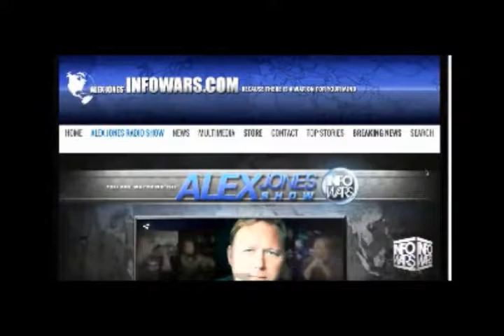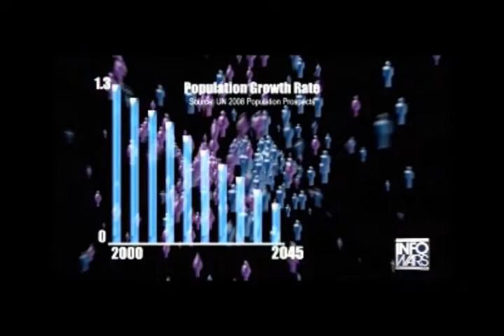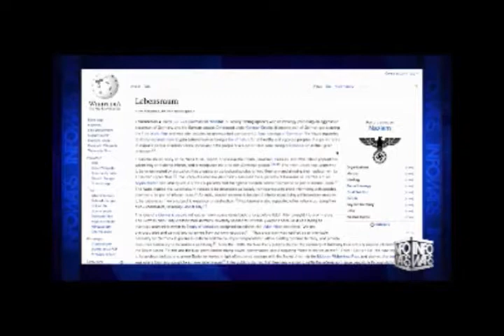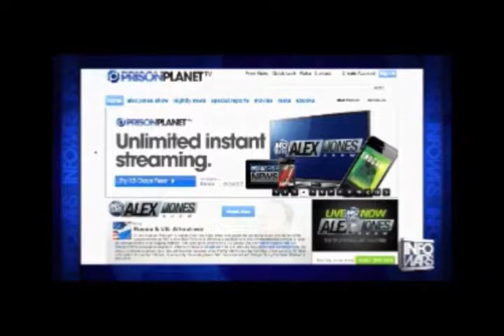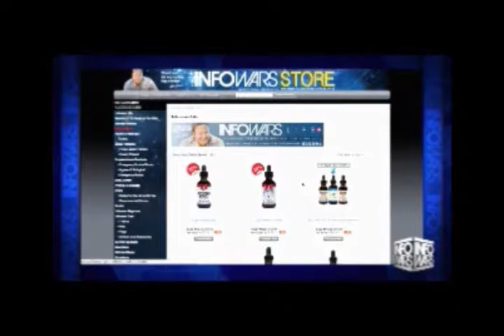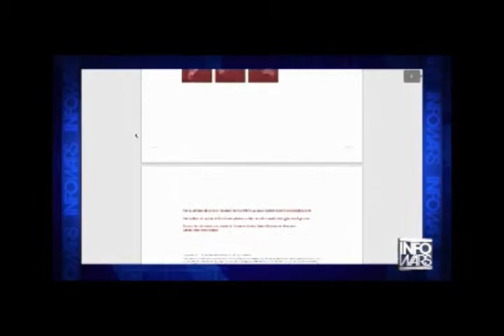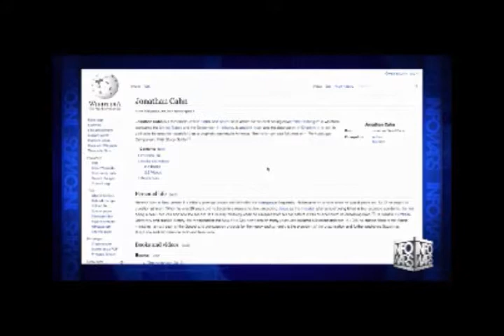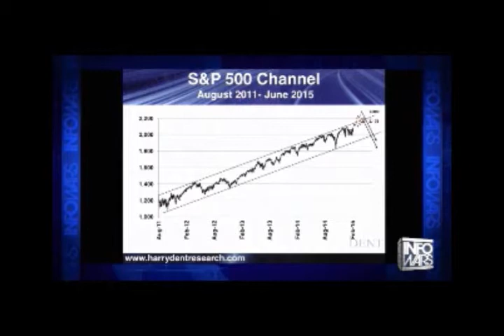Alex Jones interviews Harry Dent February 10th 2015